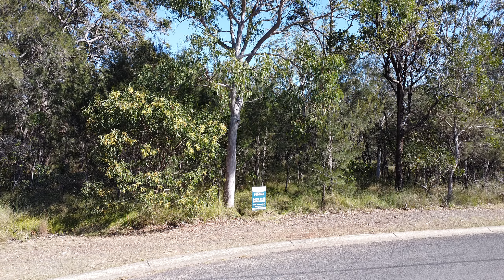5 Cestrum Street, Russell Island